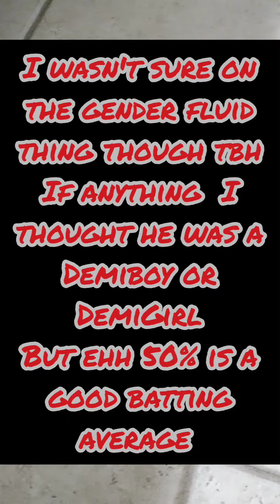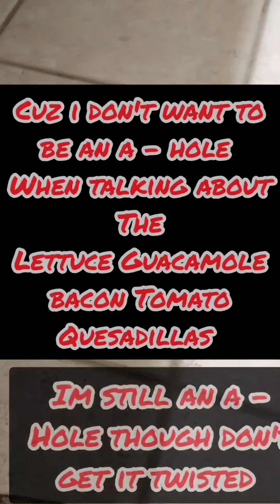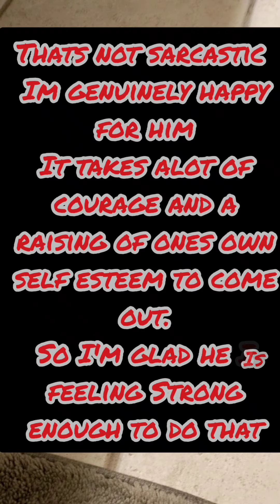F1NNSTER CAME OUT!!!???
I'm genuinely Happy for him, it takes alot of strength and self confidence (something i felt they were lacking) to do what he did (it shows immense personal growth). So Go drop him a follow (he probably doesn't need them but he deserves something for putting all that out there)